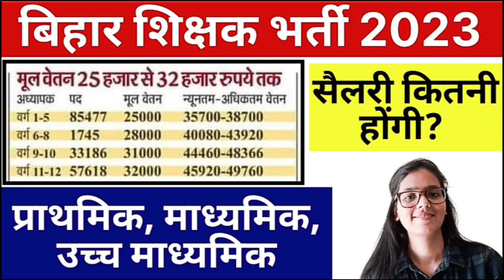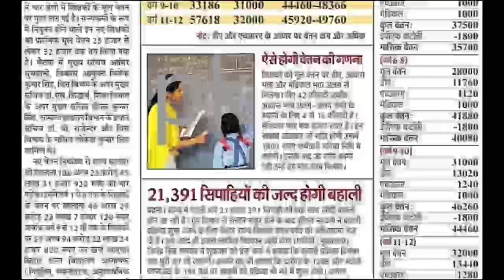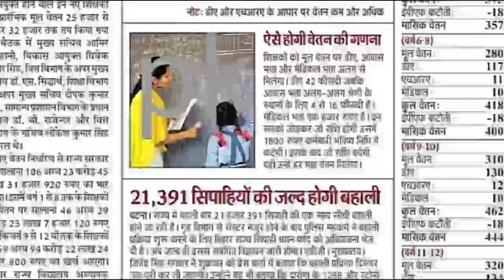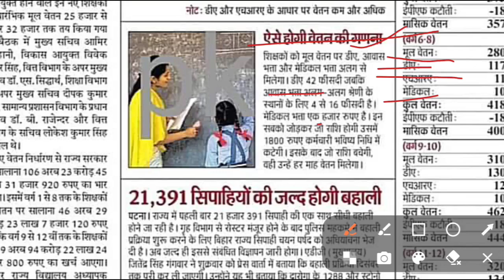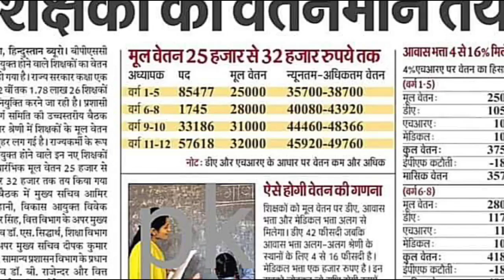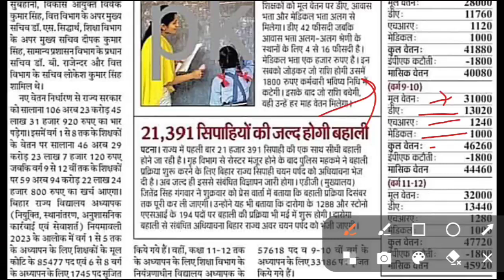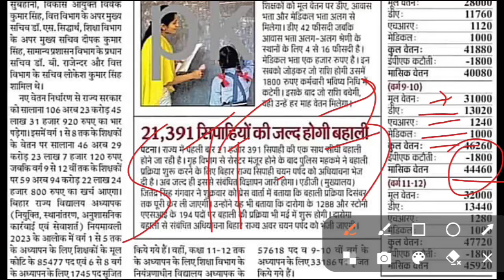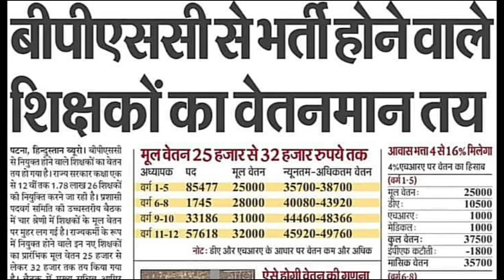बिहार प्राथमिक, माध्यमिक,उच्च माध्यमिक शिक्षक सैलरी कितनी होंगी | BPSC shiksha Salary kitni hogi